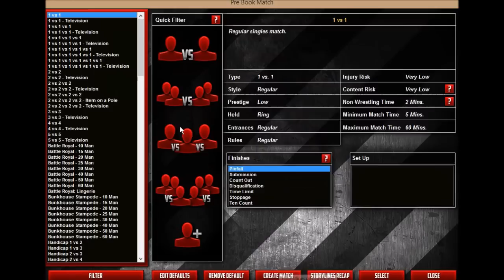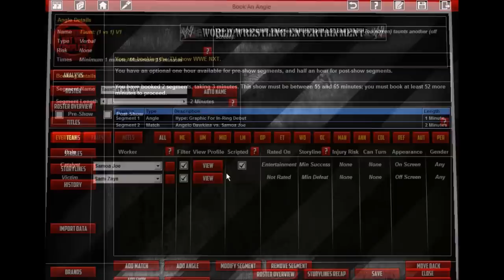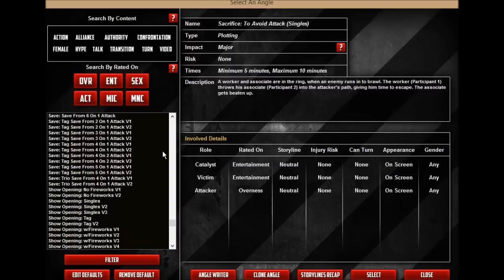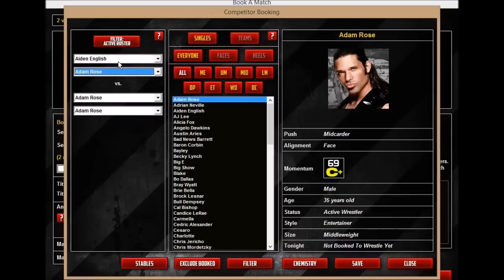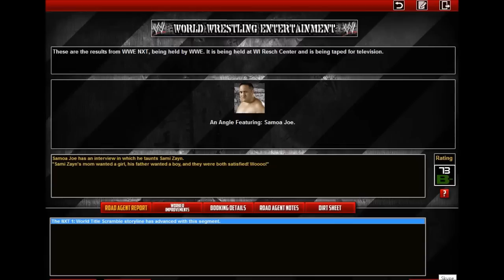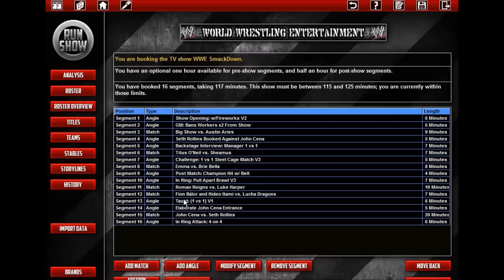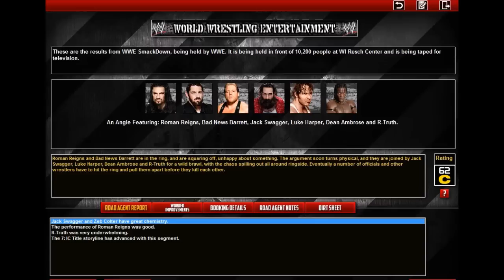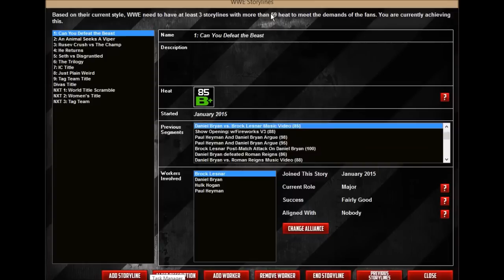TEW 2013 WWE Episode 20: Missing-AJ-Itus